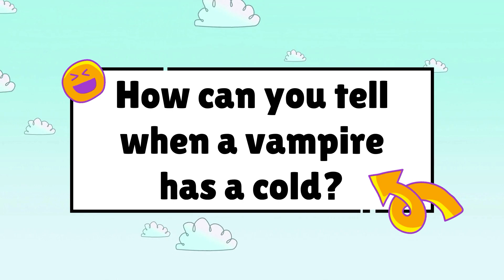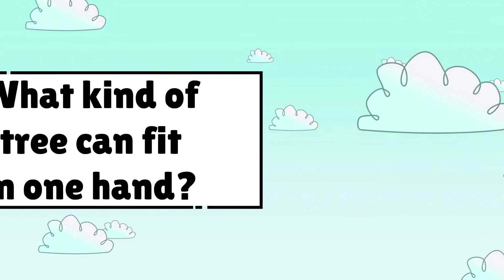8 Jokes for Tell-A-Joke Day | CBC Kids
Do you feel like laughing? Good! Because we've got eight great jokes to tickle your funny bone!